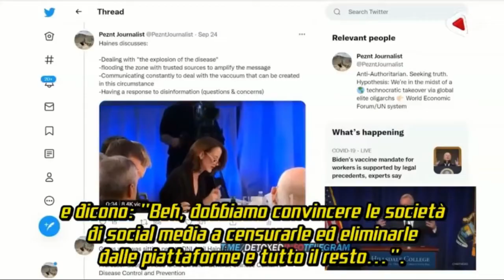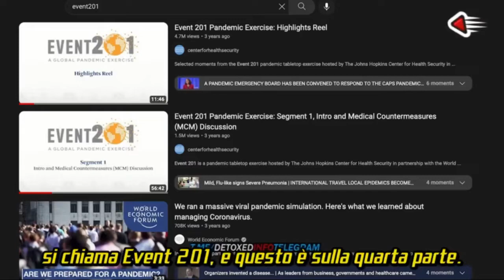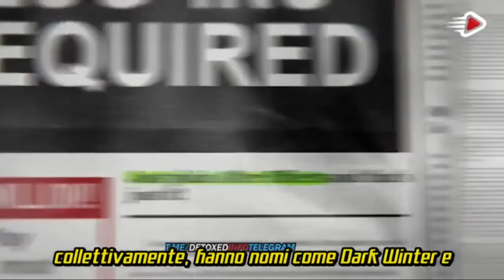Scioccanti rivelazioni di Robert F. Kennedy Jr: "La CIA dietro le simulazioni pandemiche"